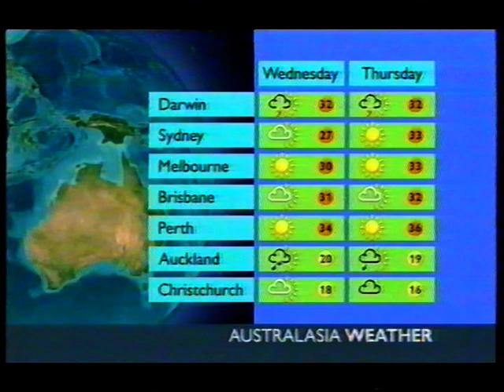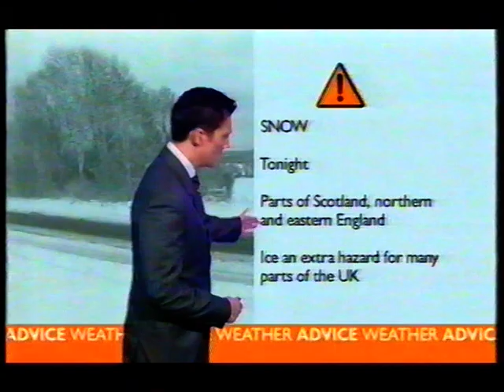Come on, Rodney, it's Christmas: BBC1 junction and Weatherview, December 22nd 2003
This one comes from my own VHS stash and depicts a Christmas past from the current century. Fancy that.

It's 2003 and BBC One's second Christmas with the dancers instead of the balloon. Widely despised at the time, and certainly inferior to its predecessor in not having a solid and tangible central icon - the red box doesn't count, semiotically speaking it's the equivalent of the BBC logo underneath the 1 - it's still better than what they have now. They would have made good trailer stings, in that early nineties sort of way, which is more than can be said for Oneness. Anyway, we're coming out of Scrooged on the 22nd - well, technically the 23rd as it's twenty past one in the morning by now - and BBC1's decs are already out - the tradition of saving them for the end of the advent calendar having died with the balloon. Now they come out right at the start of it instead. Heigh ho.

BBC1's look that year was certainly adorable, a snowbound setting in which various small children played, dressed as snowflakes. Very cute. Not cute enough for the BBC to get away with the fact that they'd used it last year and were shamelessly recycling it for the first and only (there was quite a backlash) time on BBC1, but certainly quite cute. Three of them beating up a snowdrift introduces a faintly nightmarish trailer for Christmas Comedy, with most of the people involved - the Kumars, Jonathan Ross, Ronni Acona and Alistair McGowan - rendered as Gumby-style plasticine figures in CGI having a Christmas party of some sort. Warning: contains Ricky Gervais.

As a more specific example, here's Jennifer Saunders and Julia Sawalha in Absolutely Fabulous, showing Christmas Eve. Or alternatively a really eclectic mixture on BBC Two, introduced by apparently Nina Conti repurposing every Christmas gift for herself because fuck everyone else, I guess. Including near-subliminal shots of The Office (again), The Fast Show, Double Take (that satirical show featuring lookalikes that was so pleased with its premise and how it was achieved that it forgot to put jokes in), the first series of Red Dwarf for some reason, and God knows what else. There was a brief period when BBC2 was the coolest terrestrial station in Britain. This is shortly afterward, and you can tell.

As little childrens fall from the skies we learn what's up next: To Be Or Not To Be. The Mel Brooks version, unfortunately, not the original starring Jack Benny and Carole Lombard which is one of the greatest and least comfortable black comedies ever made (“So they call me Concentration Camp Ehrhardt?") . The Mel Brooks one is okay, but distances itself (understandably) from its subject matter by being explicitly silly. Still quite good, though.

But first: the weather, with the modern-age economic advisor from Civilization II (played by Alex Deakin). He sadly announces a relative lack of snow. Instead, it's going to piss with rain and fog as per usual.

Once Deakin's finished, there's time for another trailer sting - some kind of snowflake semaphore? - heralding a quick blast of BBC1's Christmas movie lineup. This consists of Stuart Little, the pointless remake of Bedazzled which rather tragically relied on Elizabeth Hurley being as funny as Peter Cook, What Women Want, Shanghai Noon, Meet the Parents, Cast Away and Begotten. Clips from each of these, except for Begotten because I made that up, are spliced together to a tune I have absolutely no interest in discussing thank you.

Then yet another trailer tries to get started - for Shanghai Noon, based on the opening shot of Lucy Lui - but is curtailed by VHS.